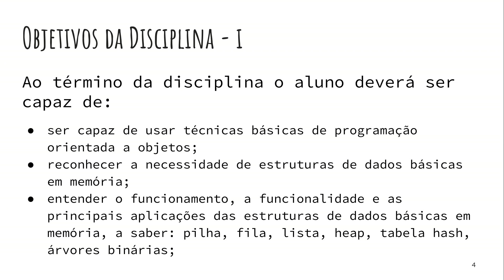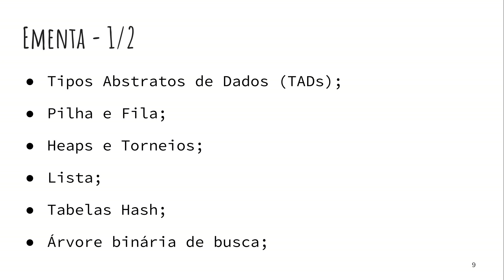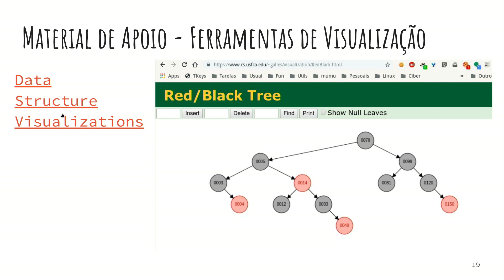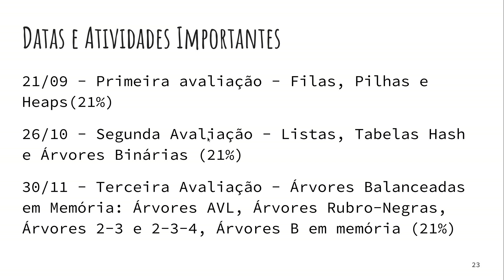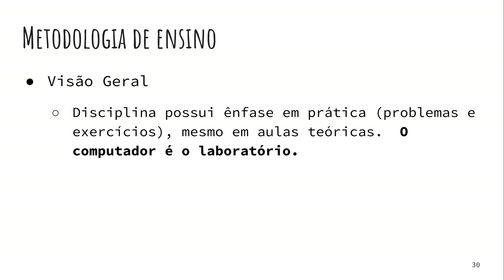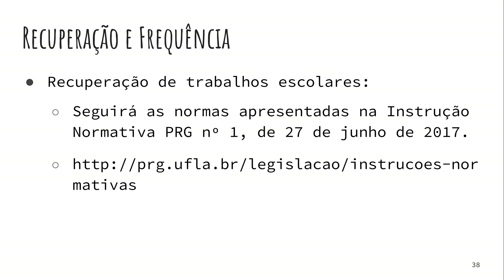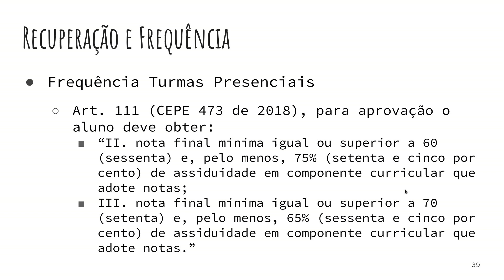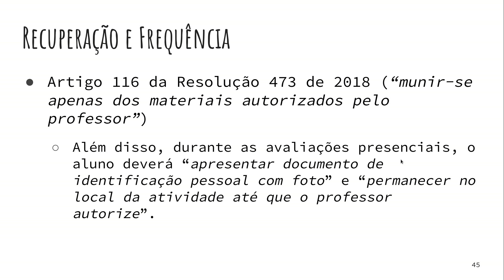Apresentação de disciplina Estrutura de Dados